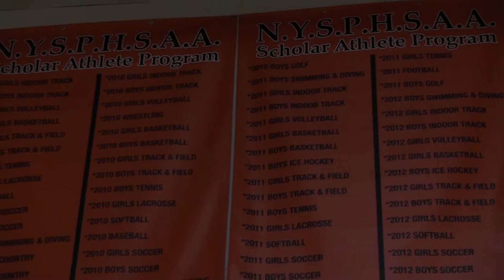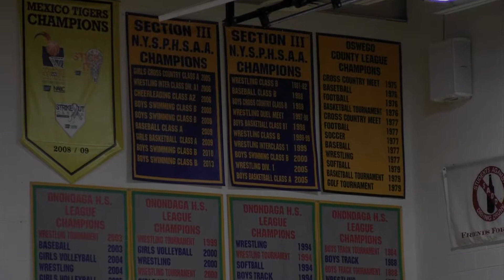Scholar Athlete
Some of Mexico High School's (NY) explain the delicate balance of sports and school work.